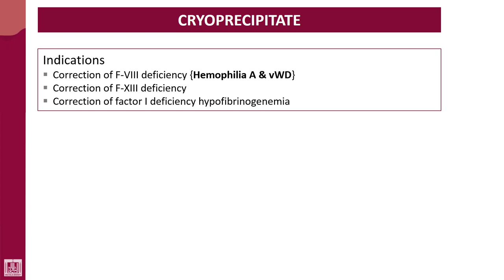Hematology - 4 | U2-L26 | Cryoprecipitate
Lecture - 26 : Cryoprecipitate
1-Separation and storage
2- Indications